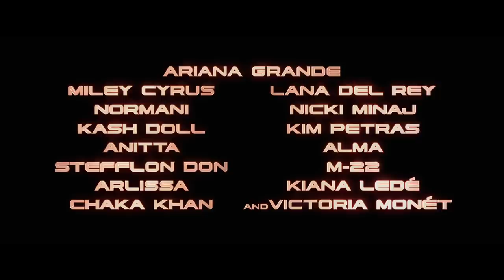CHARLIE'S ANGELS | TRAILER 2 | IN CINEMAS NOVEMBER 14 (مترجم)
Sworn to secrecy, bound by sisterhood. Watch the new CharliesAngels trailer and get your tickets today to be the first to watch in theaters November 14th!

In Banks’ bold vision, Kristen Stewart, Naomi Scott, and Ella Balinska are working for the mysterious Charles Townsend, whose security and investigative agency has expanded internationally. With the world’s smartest, bravest, and most highly trained women all over the globe, there are now teams of Angels guided by multiple Bosleys taking on the toughest jobs everywhere. The screenplay is by Elizabeth Banks from a story by Evan Spiliotopoulos and David Auburn.